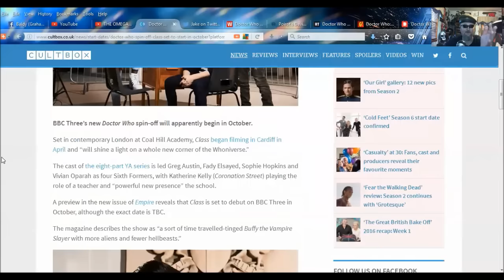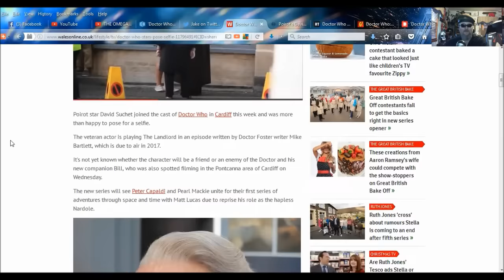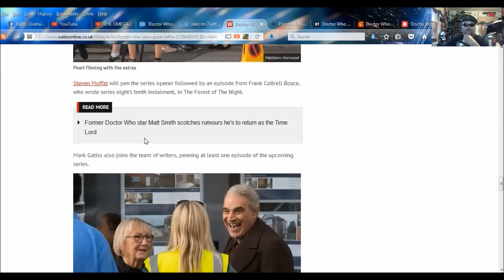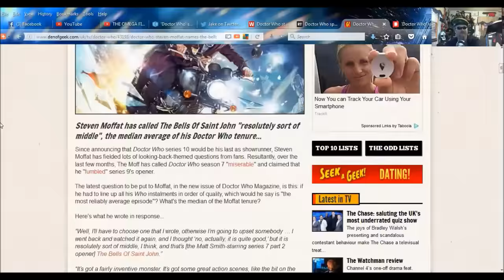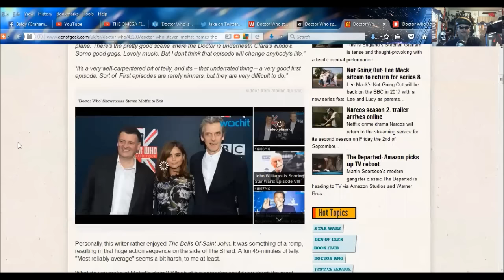DOCTOR WHO NEWS - ‘Class’ set to start in October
SKYPE:
doctorfreedom1

SOURCES:
‘Doctor Who’ spin-off ‘Class’ set to start in October

Doctor Who stars pose for selfie as David Suchet joins cast to film in Cardiff

The premise for Doctor Who spin-off Class is basically Torchwood

Doctor Who: Steven Moffat names The Bells Of Saint John his "most reliably average episode"

'Doctor Who' is most watched TV show on Amazon Prime Video as fans await new season